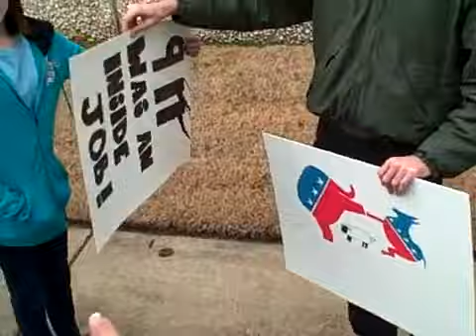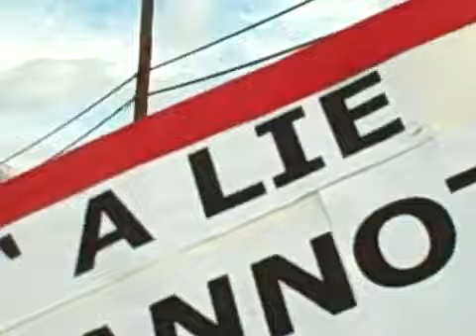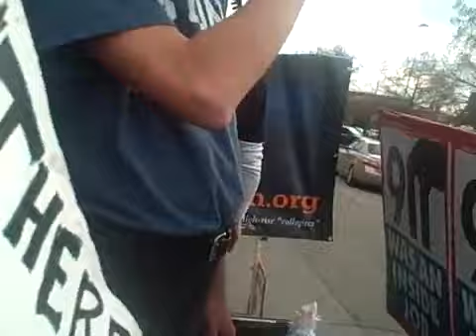9_11 Truth @ MLK day Parade! January 18th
9_11 Truth @ MLK day Parade! dallas Texas monday January 18th 2010.
I would have to say 90% of the people were on our side and the rest were open to the idea of 9-11 as a false flag. We ran out of DVDs and literature well before we reached Fair Park.

I think it is safe to say: WE CRACKED A LOT OF SKULLS OPEN.

Man does it feel good to spread the word.